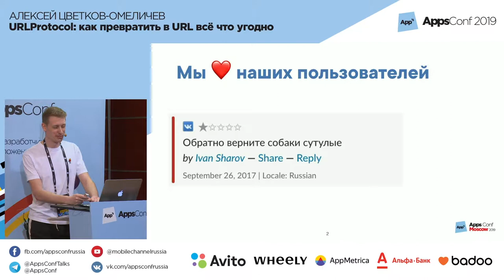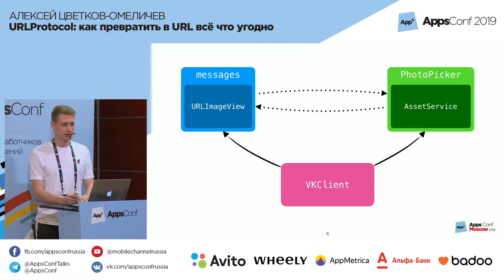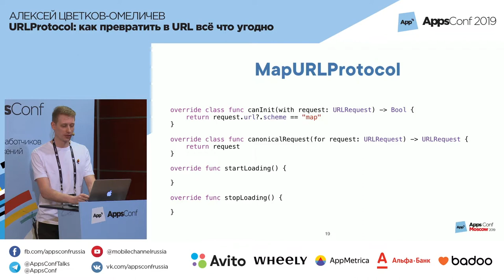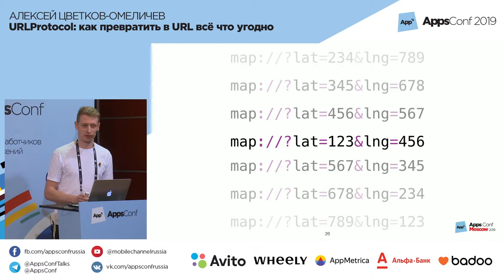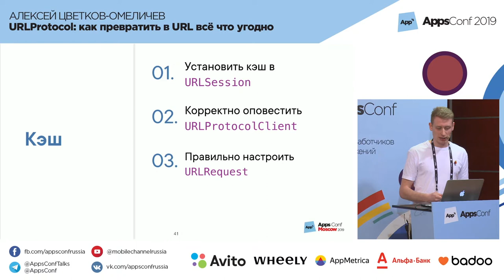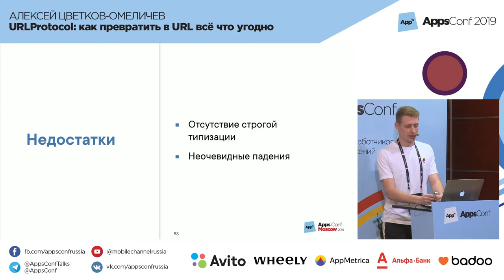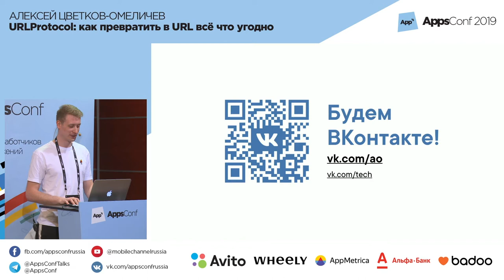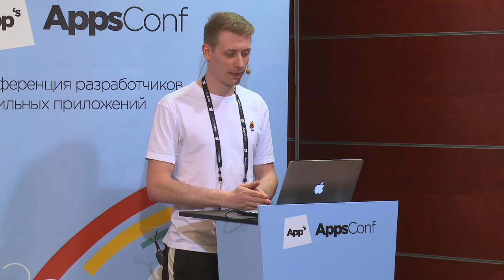Алексей Цветков-Омеличев — «URLProtocol: как превратить в URL всё что угодно»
Apps Conf Moscow 2019.

Алексей Цветков-Омеличев из Команды мессенджера VK весной выступил на конференции для разработчиков мобильных приложений AppsConf 2019. Алексей рассказал, почему ВКонтакте стали использовать URL-протоколы, как их применять для обмена данными внутри приложений или между ними, а также что ещё можно делать с протоколами.